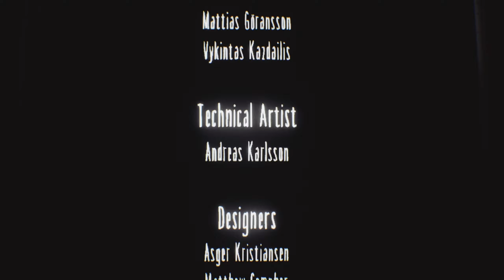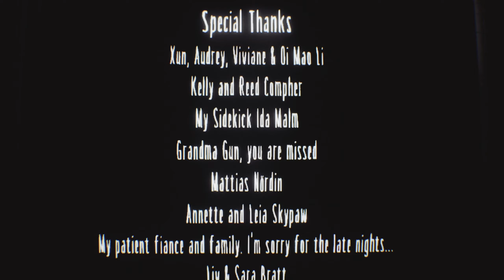LITTLE NIGHTMARES THE RESIDENCE DLC 03 - Полное Прохождение - РЕЗИДЕНЦИЯ [ХОЗЯЙКА]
Полная версия прохождения DLC 03 The Residence (Резиденция) игры Little Nightmares (Маленькие Кошмары) на русском языке для ПК (PC).

Злоключения маленького Беглеца не закончились: на сей раз он попадает в покои Хозяйки – царство роскоши и кошмаров, полное жутких миражей и смертельно опасных ловушек. С одним лишь фонариком в кармане Беглецу предстоит исследовать зловещую библиотеку, решить головоломки и спастись от призванных Хозяйкой наваждений. Идите навстречу судьбе и пролейте свет на самые темные тайны Чрева…

• Разработчик: Tarsier Studios
• Издатель: BANDAI NAMCO Entertainment
• Жанр: Adventure (Horror), Arcade
• Дата выхода: 23 февраля 2018
❤ Поддержка канала ❤
❤ Спасибо! ❤